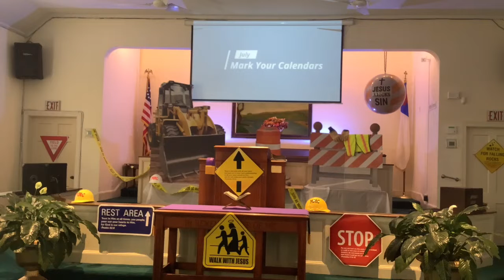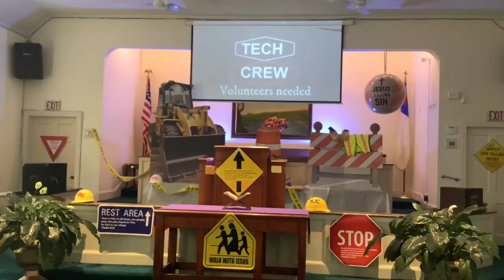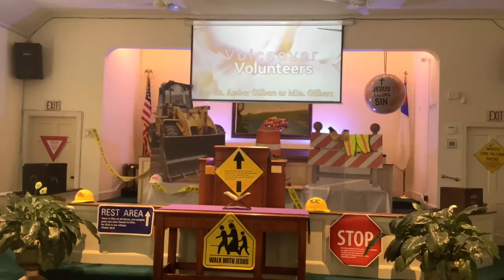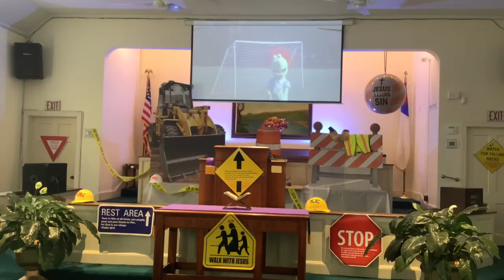3rd Sunday - July 2022